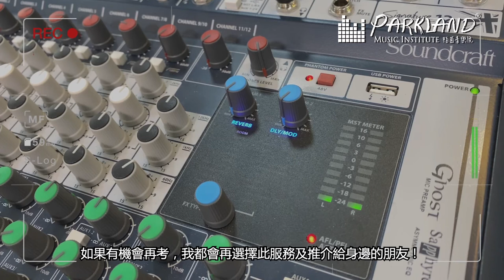【專業錄影考試服務】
受疫情影響，相信唔少考生都好煩惱，因為呢家好多音樂考試形式都改左錄影形式進行，考生要左搵右搵拍攝嘅地點同設備～🧐🤥又真係幾煩ge!! 😰
但唔洗擔心💡~因為Parkland幫到你啊～🤓😊
為方便各考生順利錄影片段作賽! 本院現推出錄影考試及代辦報名服務！提供一站式專業支援及錄影設備配套～幫你搞掂晒💪🏻

📍服務內容包括:
▪️樂器錄影考試服務 - 包括Rockschool/Trinity/ABRSM/ 校際音樂節
科目：唱歌 / 鋼琴/流行鼓 / 電結他 / 木結他 / Ukulele 等等..
(特別樂器需另查詢)
▪️技術人員支援 - 全程有專人協助錄音及錄影
▪️專業場地及設備 - 包括基本場景、全高清攝影機、三腳架及一個譜架、咪高風、收音咪、樂器等等
▪️預約時間 - 時間彈性 (星期一至五) 確實時間需由本公司同事直接跟學生或家長安排時間
▪️報名代辦服務 - 提供代辦考試報名(另收費)
▪️經本院代辦手續報名的考生，本院將代為處理影片上載的程序。
▪️錄影地點：荃灣 / 旺角

另外，Parkland錄影考試中，有超過7成學生取得Merit或Distinction 成績架🙌🏻👍🏻😏
* *2020年Rockschool Video Exam截至11月中已知嘅成績**

👉🏻想立即預約或查詢請致電或Whatsapp: 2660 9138

- 聲樂教學：學唱歌，歌唱技巧，學聲樂，學和音
- 古典音樂教學：學鋼琴，學小提琴，學大提琴，學古典結他，學中提琴，學色士風，學長笛­­，學單簧管
- 理論課程：學樂理，學作曲，學填詞，學編曲
- 數碼音樂教學：學混音，學錄音，學Studio set-up
- 兒童音樂課程：音樂治療，學鼓，學鋼琴，學小提琴，學結他，學ukulele，學唱歌­­訓練，兒歌班
- 聖樂課程

1. 學習樂器：扎實的演奏技術基礎是成為一個真正音樂人先決條件。Parkland的星級­­導師團隊絕對能幫助你打好基礎。
2. 工作坊/大師班：為廣闊同學的視野，Parkland特別設計了一系列的興趣工作坊，
3. 樂隊/樂團：用音樂溝通是一個音樂人必需的技能。透過音樂上的交流，除演奏技巧進步，
4. 表演機會：一次的台上表演是令學生進步和累積經驗的好機會。
5. 就業機會：過去逾十年的教學里程裡，Parkland已成功培育不少八級或以上的學生­­。
分校：
旺角總校 Mong Kok: 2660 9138
銅鑼灣分校 Causeway Bay: 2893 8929
荃灣分校 Tsuen Wan: 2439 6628
屯門分校 Tuen Mun: 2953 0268
九龍灣分校 Kowloon Bay: 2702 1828
元朗分校 Yuen Long: 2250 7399
西灣河分校 Sai Wan Ho: 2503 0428
大埔分校 Tai Po: 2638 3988
中環分校 Central: 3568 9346
北角分校 North Point: 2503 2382
馬鞍山分校Ma On Shan: 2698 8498
粉嶺分校 Fanling: 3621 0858
葵芳分校 Kwai Fong: 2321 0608
荔枝角分校 Lai Chi Kok: 25281885
香港仔分校 Aberdeen: 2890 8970
荃灣西分校 Tsuen Wan West: 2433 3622
油塘分校 Yau Tong: 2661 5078
觀塘分校 Kwun Tong: 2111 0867
奧運/大角咀分校 Olympics: 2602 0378
沙田分校 Shatin: 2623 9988
屯門蝴蝶分校 Tuen Mun Butterfly: 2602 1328
西營盤分校 Sai Ying Pun: 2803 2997
尖沙咀分校 Tsim Sha Tsui: 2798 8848
美孚分校 Mei Foo: 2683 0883
紅磡分校 Hung Hom: 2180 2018
大圍分校 Tai Wai: 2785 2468
柴灣分校 Chai Wan: 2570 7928
土瓜灣分校 To Kwa Wan: 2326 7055
太古分校 Tai Koo: 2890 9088
將軍澳分校 (坑口) Tin Shui Wai (Tin Chak): 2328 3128
秀茂坪分校 Sau Mau Ping: 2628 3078
天水圍嘉湖分校 Tin Shui Wai (Fortune Kingswood): 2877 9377
堅尼地城分校 Kennedy Town: 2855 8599
沙田瀝源分校 Sha Tin (Lek Yuen): 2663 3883
將軍澳(天晉)分校 Tsuen Kwan O (The Wings): 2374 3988
青衣分校 Tsing Yi: 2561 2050
恆安分校 Ma On Shan (We Go Mall): 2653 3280
長沙灣分校 Cheung Sha Wan: 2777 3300
新蒲崗分校 San Po Kong: 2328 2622
筲箕灣分校 Shau Kei Wan: 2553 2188
何文田分校 Ho Man Tin: 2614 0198